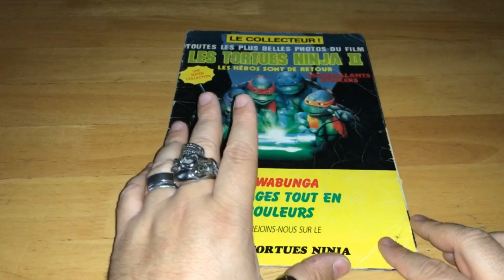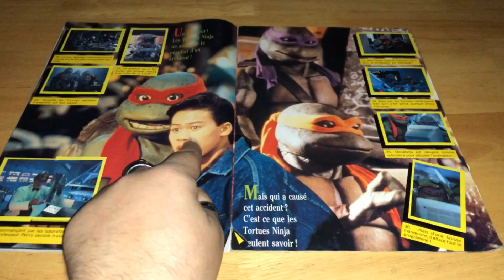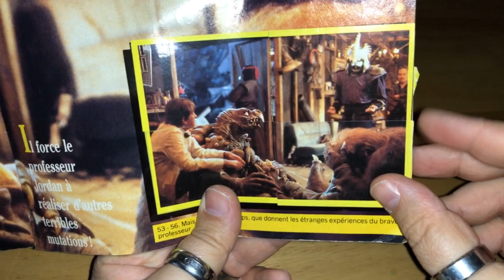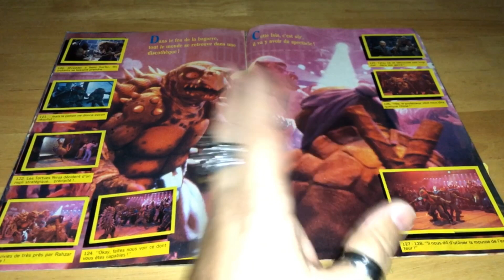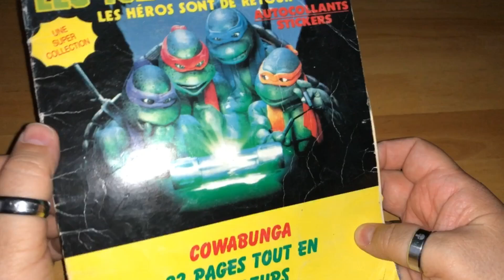souvenir nostalgie film tortueninja album panini merlin